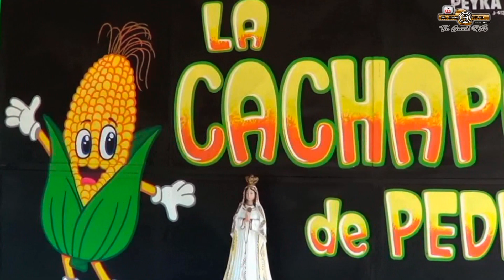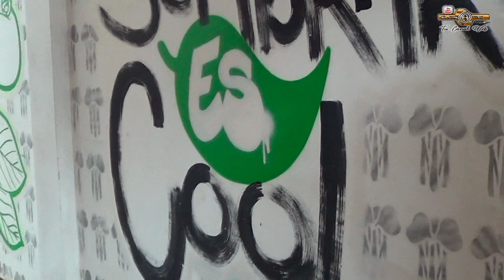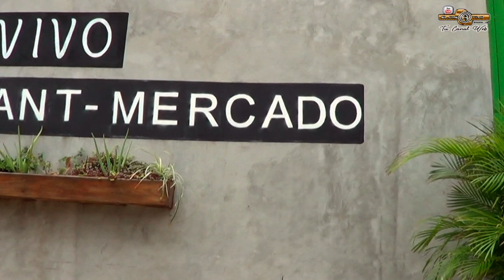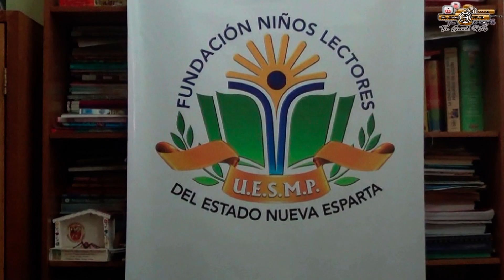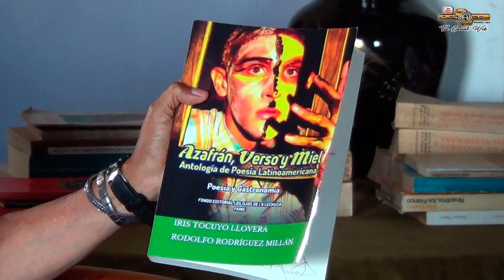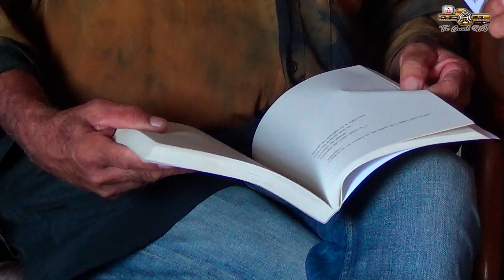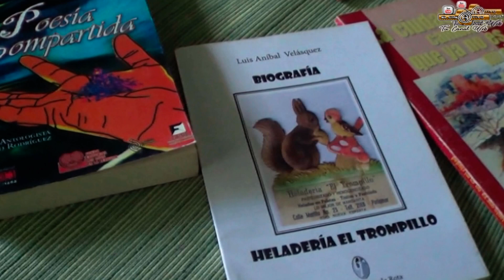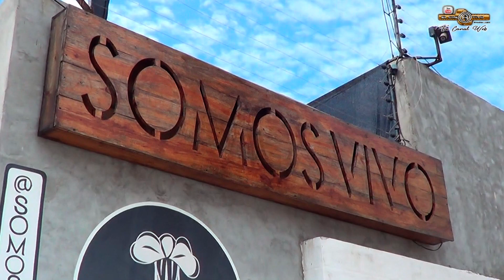Tierra de Arrecifes en su 4ta Edición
Ven con nosotros a visitar y a conocer algunos lugares importantes que representa esta hermosa Isla. En este programa tendrás la oportunidad de conocer el Restaurant “Somos Vivos” del propietario Oscar Pereira fundador de la marca “Vivos”,  la cual se trata de un concepto del mercado en la gastronomía funcional con la agricultura, al igual conocerás su chef Diego Vera donde nos explica su menú mezclado con la agricultura inteligente. también te llevaremos a conocer una artesana orfebres importantísima de nuestra Isla de Margarita, como lo es Liliana Aranguren. Entre estos también podrás conocer al Poeta, Escritor y Dramaturgo Rodolfo Rodríguez, playa Bella Vista con Gabriela Millán en su sesión Turisteando  y conociendo a Nuestra Isla y además de esto la gran inauguración de la academia de Angy Majla